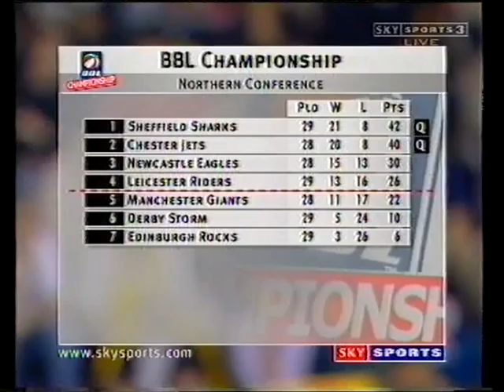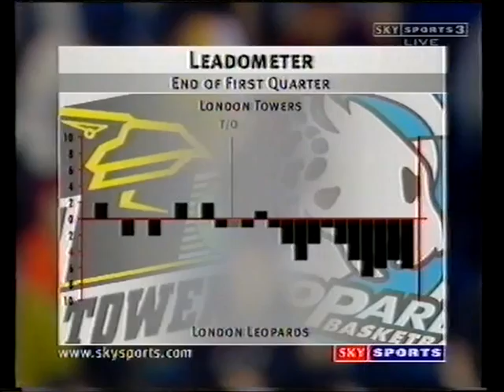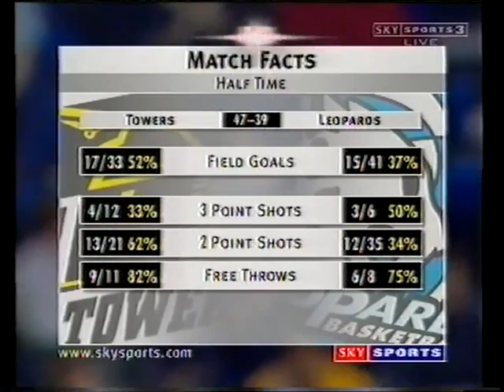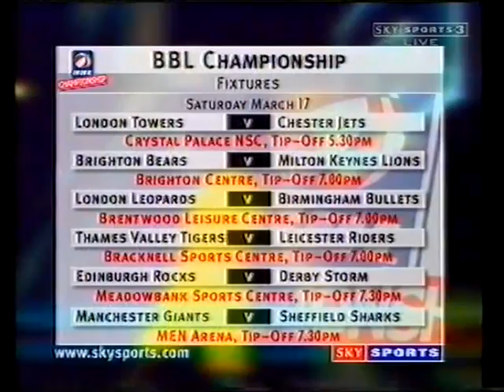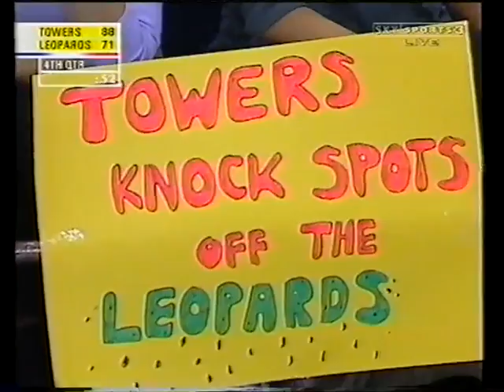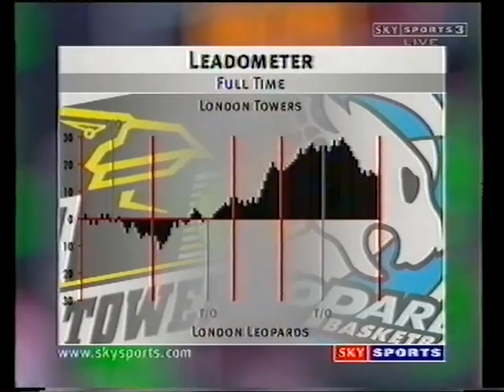Towers vs Leopards 2000/01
London Towers vs London Leopards
BBL Championship 2000/01